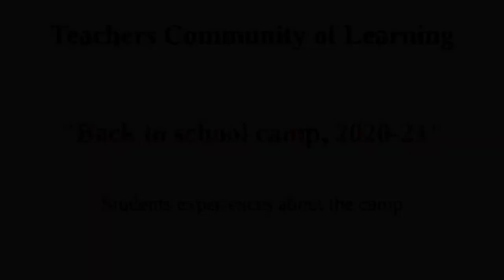KPS yediyur class 8 student Aarika talks about the camp